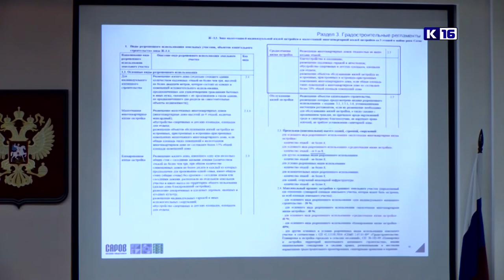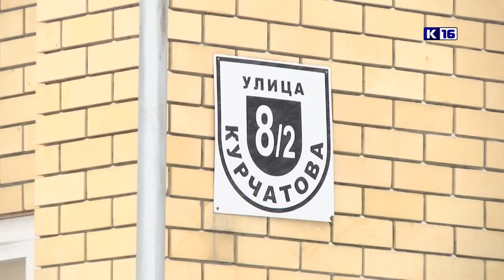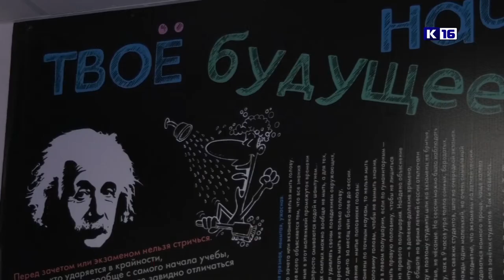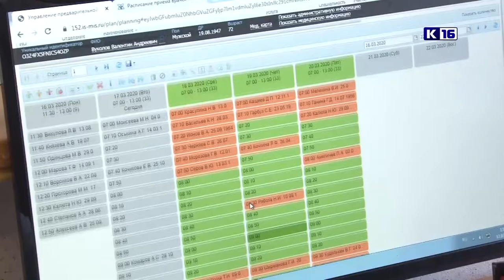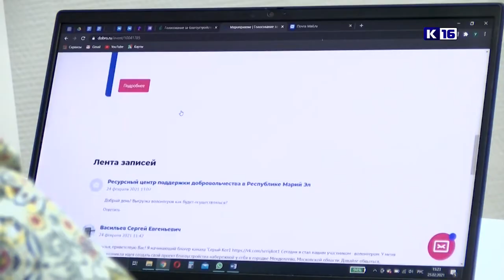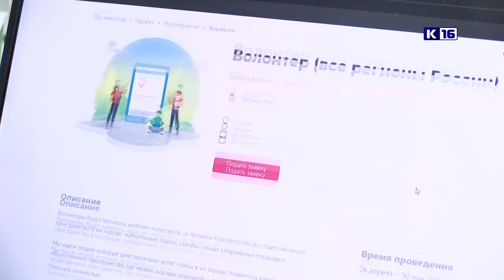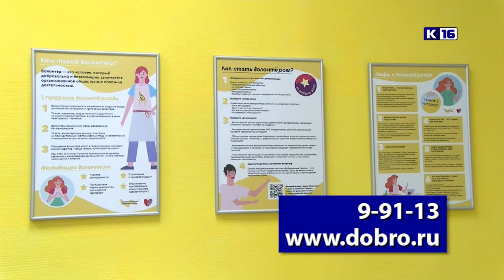Новости Сарова 26.02.2021